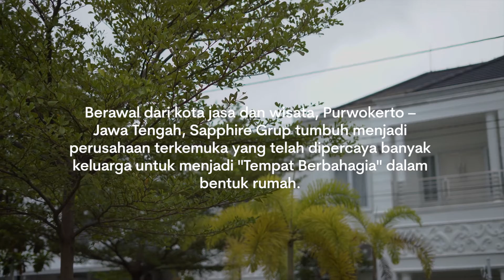Apa Kata Mereka tentang Sapphire Grup? (Episode 1)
Apa kata mereka tentang Sapphire Grup? Kali ini dari konsumen Sapphire Grup di wilayah Kota/ Kab. Tegal memberikan testimoni mereka mengenai Sapphire.